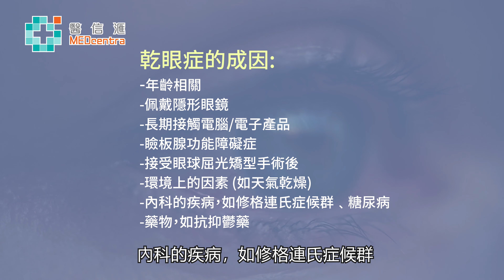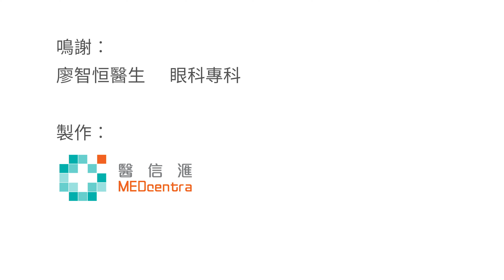【眼科】乾眼症與瞼板腺功能障礙症是甚麼？ 認識成因 症狀與治療 | 廖智恒醫生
乾眼症是十分常見的都市病症，患者會出現眼睛紅癢﹑眼澀和感到不適，嚴重的或會生眼瘡。乾眼症有多種成因，最常見為長期接觸電子屏幕。而瞼板腺功能障礙症與乾眼症有直接關係。治療乾眼症與瞼板腺功能障礙症的方法包括眼瞼清潔﹑淚孔阻塞和優化脈衝光等。